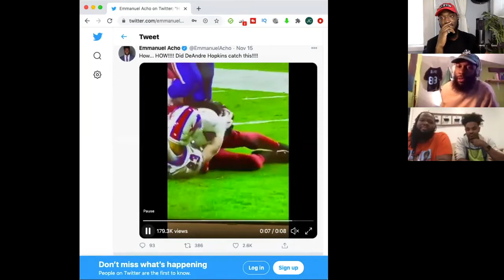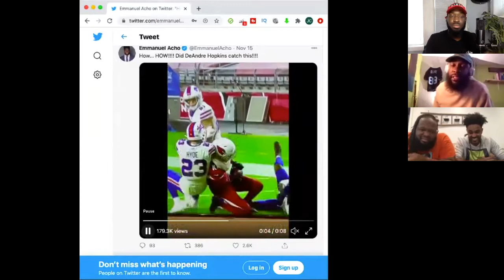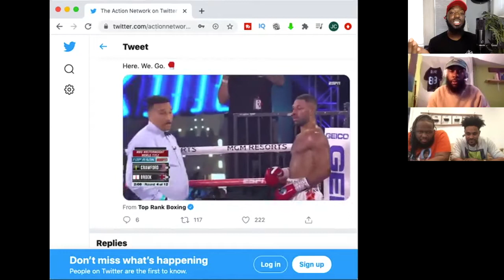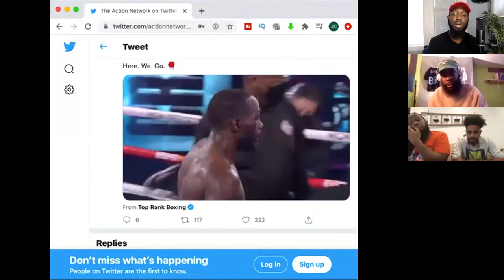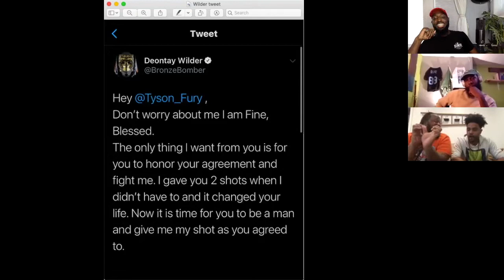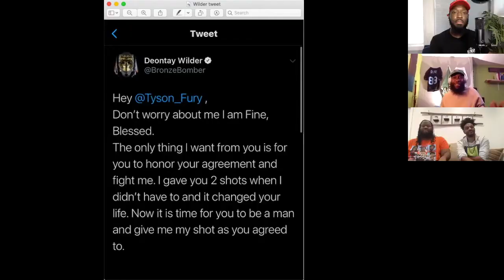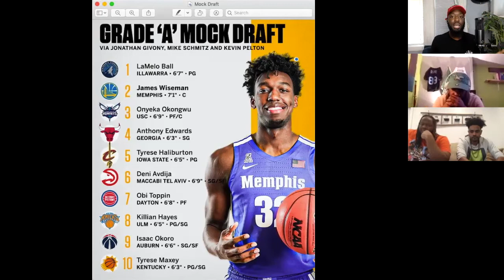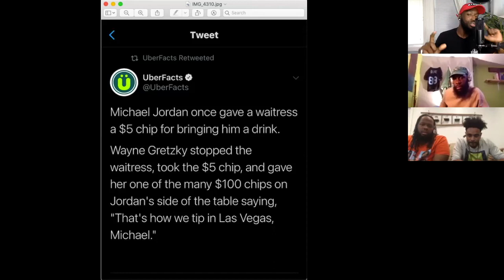Ep. 35 NBA draft, Fight Game, Steelers, Isiah Thomas, Free Agency w/ Special Guest Butta & Bizkit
The guys discuss all things NBA draft, the D-Hop catch, big NBA free agency moves and the upcoming big fights with Special Guest Butta & Bizkit.

Follow @BackstageSports on IG & @BackstageSportsFB on Facebook @BackstageSPT on Twitter
Follow @JoeConner33 | @JTHarker | @Butta.bnb & @Bizkitbnb